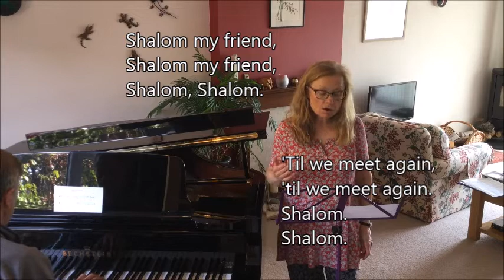SHCC Remote Rehearsal 10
Warmups - Can Can - Somewhere over the rainbow
Lean on me
Scarborough Fair
Cup Song
Shalom